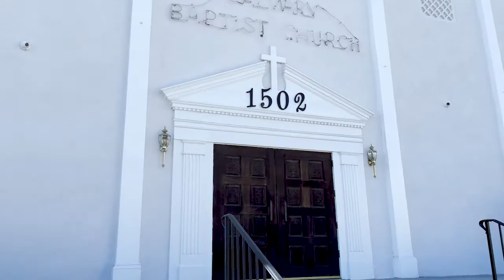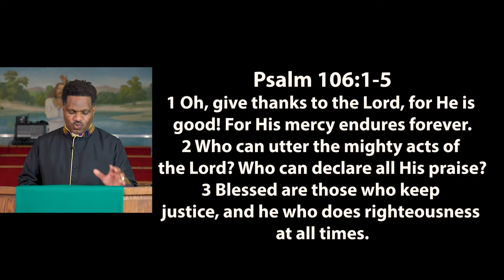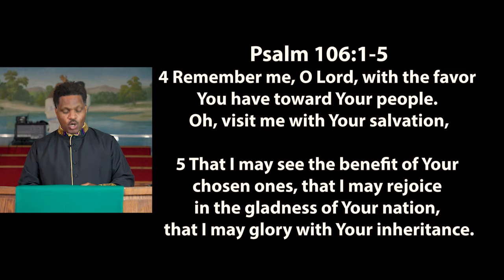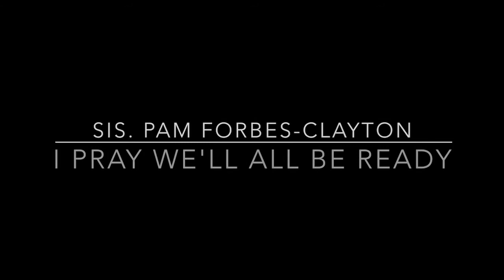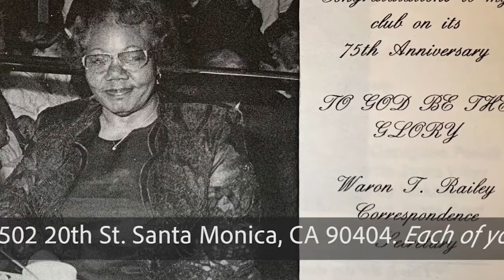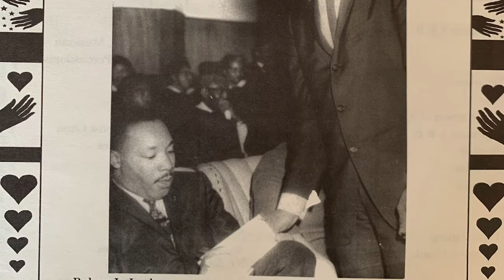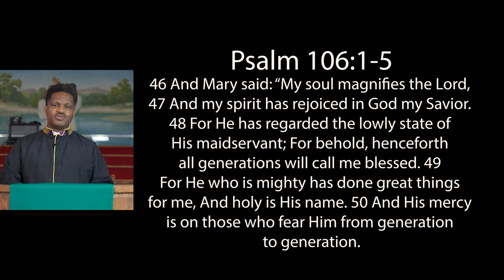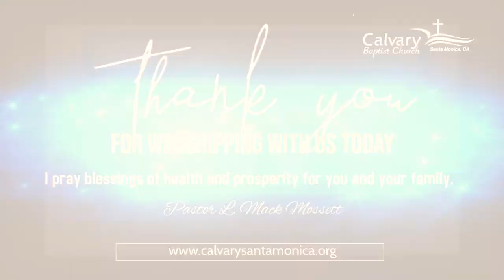Calvary Baptist Church, Santa Monica, CA Morning Worship 050921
Happy Mother’s Day and welcome to our Morning Worship! We are incredibly glad to have you as a part of our virtual celebration of Worship! We are excited about today’s worship celebration and even more excited that you’re here. Today’s sermon title is “The Voice of A Good Mother” taken from Luke 1:46-50. Please share with friends and family, and remember to visit us We continue to pray for ALL of God’s people! Please enjoy and be blessed!